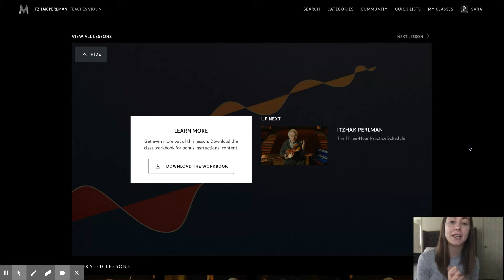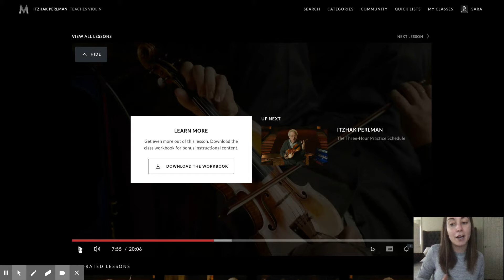MasterClass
Guys...for those of you that don't believe me when I say practicing in rhythms helps...